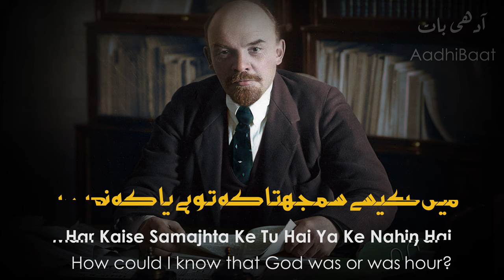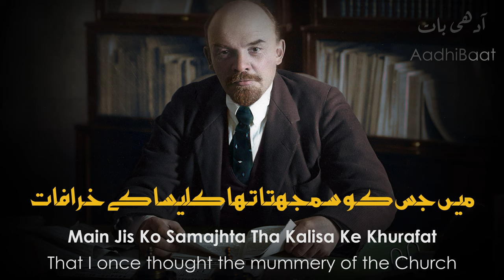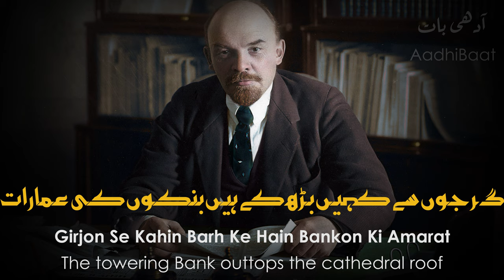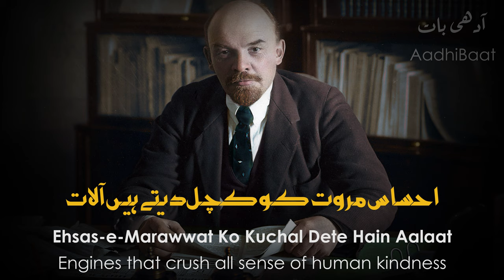Bal-e-Jibril: 129 | Lenin Khuda Ke Hazoor Mein | Lenin Before God | Allama Iqbal | Iqbaliyat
📗 Read Explanation

🔷 Lyrics by: Allama Iqbal
🔷 Recited by: Zia Mohyeddin Sahib
🔷 Recitation courtesy: Iqbal Academy Pakistan

📓 Lyrics (sources)

🎞️ Background(s):

Никонов, Владимир. “Vladimir Lenin, Founder of USSR, Russian Revolutionary, Documentary Footages (HD1080).” YouTube, YouTube, 6 Feb. 2017,

Bal-e-Jibril: 129

Lenin
(Khuda Ke Hazoor Mein)

LENIN
(Before God)

Ae Anfus-o-Afaq Mein Paida Tere Ayaat
Haq Ye Hai Ke Hai Zinda-o-Paenda Teri Zaat

All space and all that breathes bear witness;
Truth it is indeed; You are, all eternal, everlasting

Main Kaise Samajhta Ke Tu Hai Ya Ke Nahin Hai
Har Dam Mutaghyyar The Khird Ke Nazariyat

How could I know that God was or was not,
Where Reasonʹs reckonings shifted hour by hour?

Mehram Nahin Fitrat Ke Sarood-e-Azali Se
Beenaye Kawakib Ho Ke Dana’ay Nabataat

The peerer at planets, the counter‐up of plants,
Heard nothing there of Natureʹs infinite music;

Aj Ankh Ne Dekha To Woh Alam Huwa Sabit
Main Jis Ko Samajhta Tha Kalisa Ke Khurafat

To‐day I witnessing acknowledge realms
That I once thought the mummery of the Church.

Hum Band-e-Shab-o-Roz Mein Jakre Huwe Bande
Tu Khaliq-e-Aasaar-o-Nigarindah’ay Aanat !

We, manacled in the chains of day and night!
You, moulder of all timeʹs atoms, builder of aeons!

Ek Baat Agar Mujh Ko Ijazat Ho To Puchun
Hal Kar Na Sake Jis Ko Hakeemon Ke Maqalat

Let me have leave to ask this question, one
Not answered by the subtleties of the schools,

Jab Tak Mein Jiya Khaima-e-Aflak Ke Neeche
Kante Ki Tarah Dil Mein Khatakti Rahi Ye Baat

That while I lived under the sky‐tentʹs roof
Like a thorn rankled in my heart

Guftar Ke Asloob Pe Qaboo Nahin Rehta
Jab Rooh Ke Andar Mutaltum Hon Khayalat

And made such chaos in my soul of all its thoughts
I could not keep my tumbling words in bounds.

Woh Kon Sa Adam Hai Ke Tu Jis Ka Maabood
Woh Adam-e-Khaki Ke Jo Hai Zair-e-Samawat?

Oh, of what mortal race art You the God?
Those creatures formed of dust beneath these heavens?

Mashriq Ke Khudawand Saifedan-e-Farangi
Maghrib Ke Khudawand Darakhshandah Filzaat

Europeʹs pale cheeks are Asiaʹs pantheon,
And Europeʹs pantheon her glittering metals.

Yourap Mein Bohat Roshani-e-Ilm-o-Hunar Hai
Haq Ye Hai Ke Be-Chashma’ay Haiwan Hai Ye Zulmat

A blaze of art and science lights the West
With darkness that no Fountain of Life dispels;

Raanayi-e-Tameer Mein, Ronaq Mein, Safa Mein
Girjon Se Kahin Barh Ke Hain Bankon Ki Amarat

In high‐reared grace, in glory and in grandeur,
The towering Bank out‐tops the cathedral roof;

Zahir Mein Tajarat Hai, Haqiqat Mein Juwa Hai
Sood Aik Ka Lakhon Ke Liye Marg-e-Mafajat

What they call commerce is a game of dice
For one, profit, for millions swooping death.

Ye Ilm, Ye Hikmat, Ye Tadabur, Ye Hukumat
Peete Hain Lahoo, Dete Hain Taleem-e-Masawat

There science, philosophy, scholarship, government,
Preach manʹs equality and drink menʹs blood;

Bekari-o-Uryani-o-Maikhawari-o-Iflaas
Kya Kaam Hain Farangi Madniyat Ke Fatuhaat

Naked debauch, and want, and unemployment—
Are these mean triumphs of the Frankish arts!

Woh Qoum Ke Faizan-e-Samawi Se Ho Mehroom
Had Uss Ke Kamalaat Ki Hai Barq-o-Bukharaat

Denied celestial grace a nation goes
No further than electricity or steam;

Hai Dil Ke Liye Mout Machinon Ki Hukumat
Ehsas-e-Marawwat Ko Kuchal Dete Hain Aalaat

Death to the heart, machines stand sovereign,
Engines that crush all sense of human kindness.

Asaar To Kuch Kuch Nazar Ate Hain Ke Akhir
Tadbeer Ko Taqdeer Ke Shatar Ne Kiya Maat

‐‐Yet signs are counted here and there that Fate,
The chess‐player, has check‐mated all their cunning.

Maikhane Ki Bunyad Mein Aya Hai Tazalzul
Baithe Hain Issi Fikar Mein Peeran-e-Kharabat

The Tavern shakes, its warped foundations crack,
The Old Men of Europe sit there numb with fear;

Chehron Pe Jo Surkhi Nazar Ati Hai Sar-e-Shaam
Ya Ghazah Hai Ya Saghir-o-Meena Ki Karamat

What twilight flush is left those faces now
Is paint and powder, or lent by flask and cup.

Tu Qadir-o-Adil Hai Magar Tere Jahan Mein
Hain Talakh Bohat Banda’ay Mazdoor Ke Auqat

Omnipotent, righteous, You; but bitter the hours,
Bitter the labourerʹs chained hours in Your world!

Kab Doobe Ga Sarmaya Prasti Ka Safina?
Dunya Hai Teri Muntazir-e-Roz-e-Makafat !

When shall this galley of goldʹs dominion flounder?
Your world, Lord, Stands and waits for your Day Of Wrath.